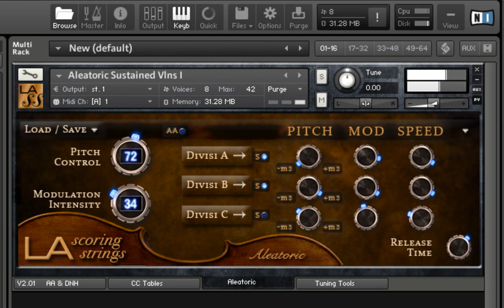LASS2 - Aleatoric FX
The review is online at recording.de